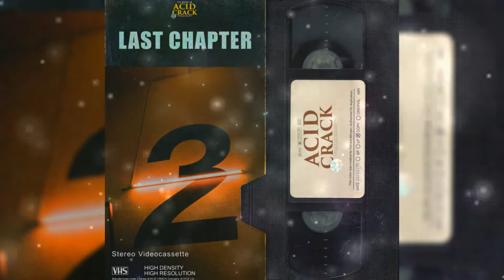HARD Trap Beat 2021 | Aggressive Type Beat | Trap Instrumental - LAST CHAPTER | prod. ACID CRACK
HARD Trap Beat 2021
Aggressive Type Beat  2021
Trap Instrumental Type Beat
ACID CRACK Type Beat  2021